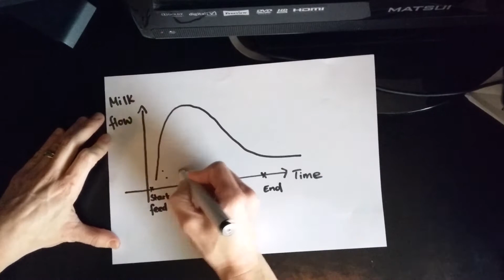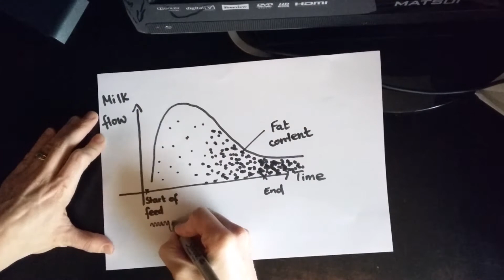How long should my baby nurse for? | Breastfeeding Q & A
00:49 How long should my baby nurse at each feeding?
03:16 How can you tell your baby is getting enough?
06:39 Do I need to wake my baby for feedings?
08:11 Do I need to pump at night if my baby sleeps through the night?
09:24 When does my milk come in?
11:24 Do I really need a nursing bra?
12:22 Can I take medication when breastfeeding?

and on instagram @kindestmilk

Find further information shared in this video at
Breast compressions:

→If this video resonated with you, and you would like to support, please feel free to donate it is greatly appreciated as it goes towards the process of making extensive free content: